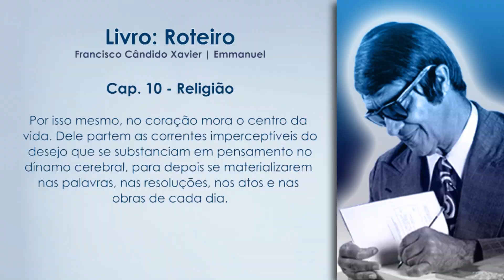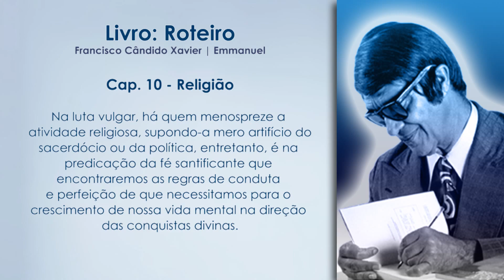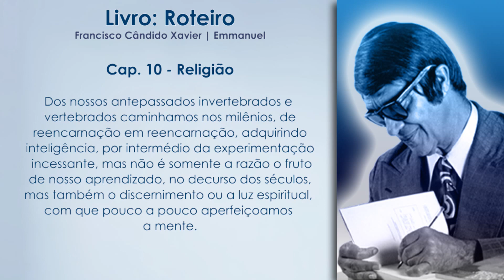Programa Jesus e o Espiritismo | Livro: Roteiro | Cap. 10 - Religião (1ª Parte)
O estudo do livro Roteiro, vai ao ar todo sábado às 18h30.

André Luis Chiarini Villar apresenta um estudo completo de cada capítulo do livro "Roteiro" ditado por Emmanuel e psicografado por Francisco Cândido Xavier, publicado pela Federação Espírita Brasileira.